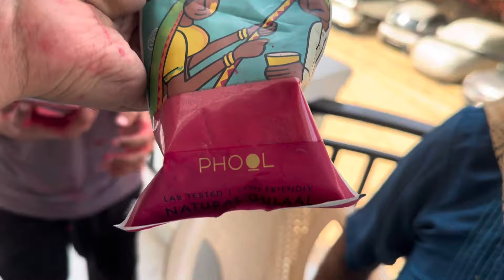Happy Holi🌈Koi mil gya(jaadu)😂orchit petals Holi♥️Aj Mt chodo kisi ko bhi😂